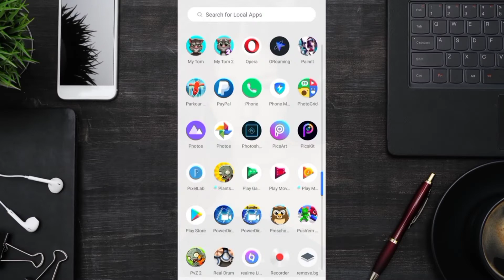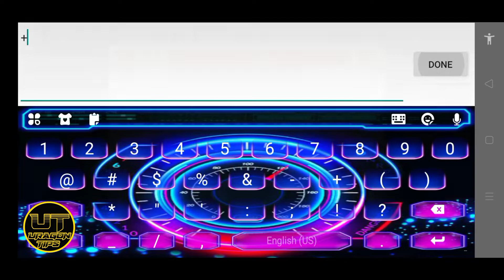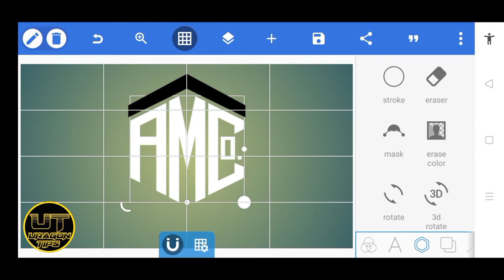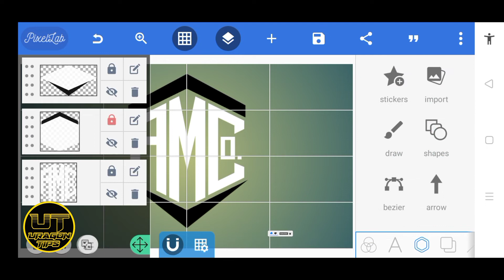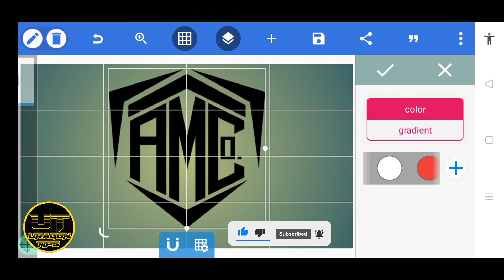Pixellab Logo Design Tutorial || Uragon Tips